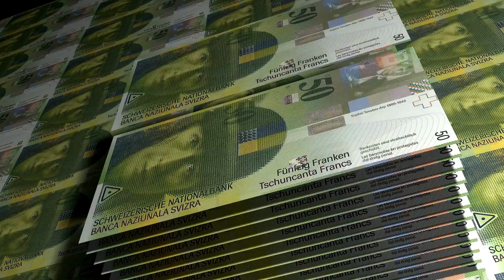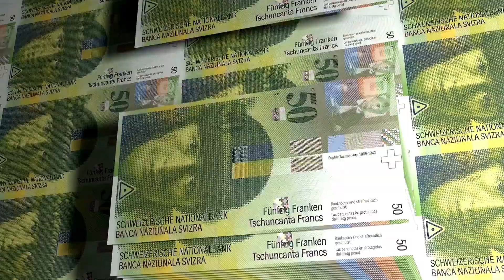எங்கள் அண்ணன் பிரபாகரன் | Engal Annan Prabhakaran | New Version Eelam Song